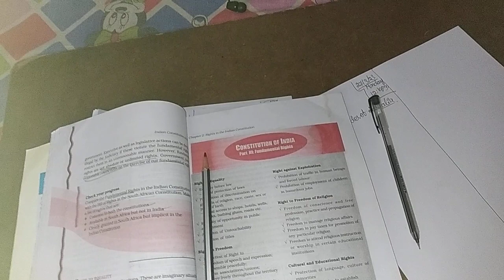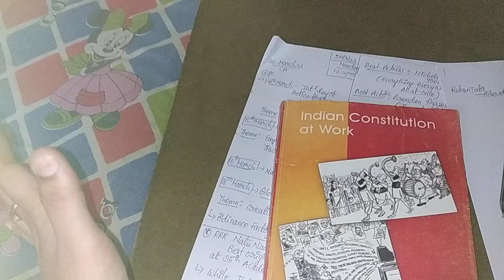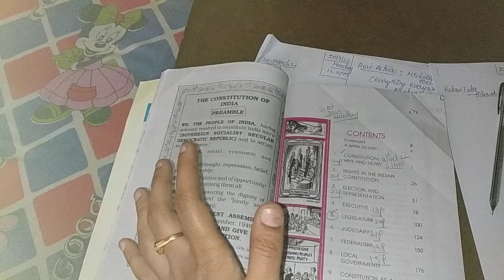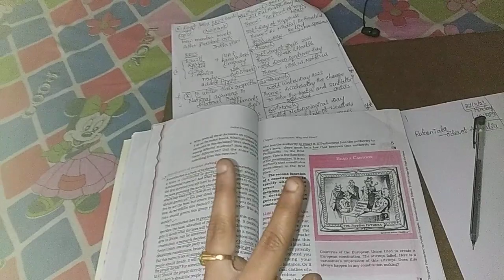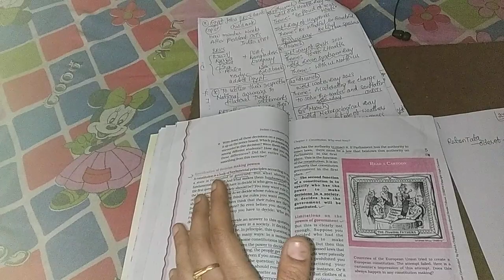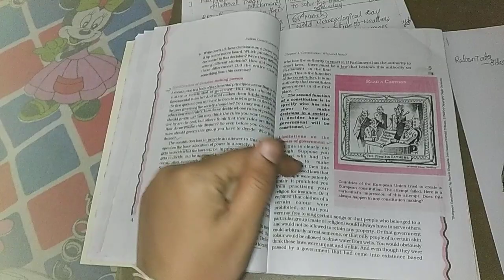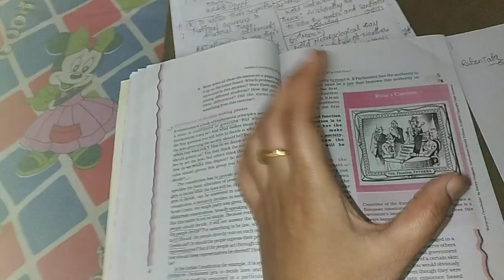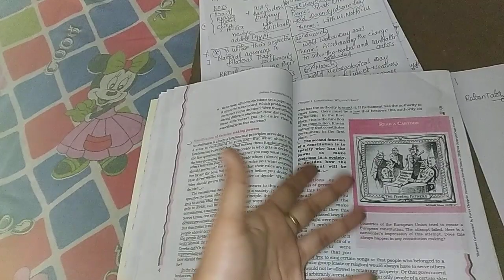A HARDWORKING MOTHER PREPARING FOR GROUP 1#tspsc